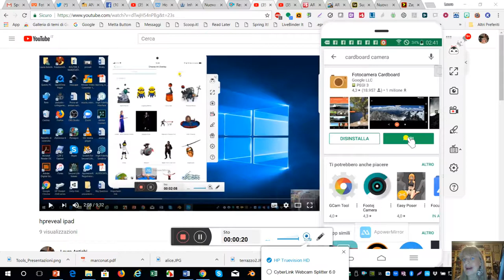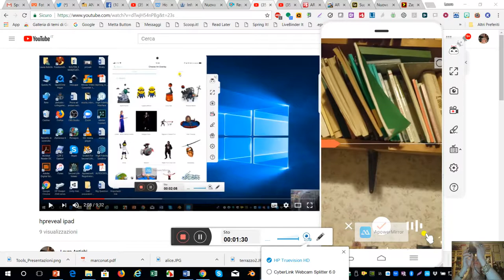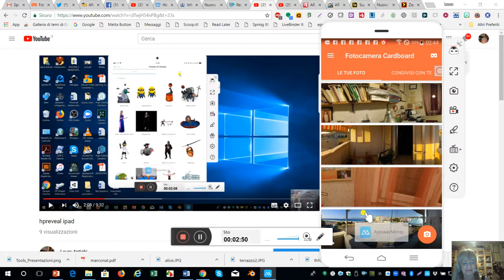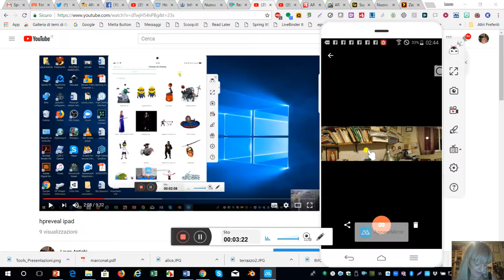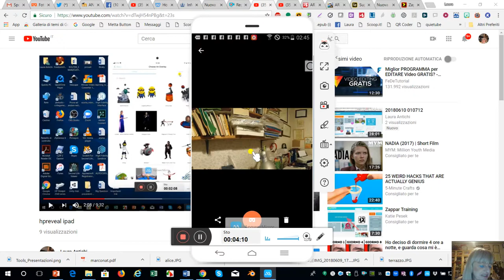Cardboard Camera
Cardboard Camera per realizzare immagini 360°